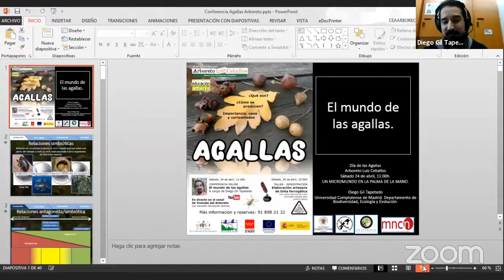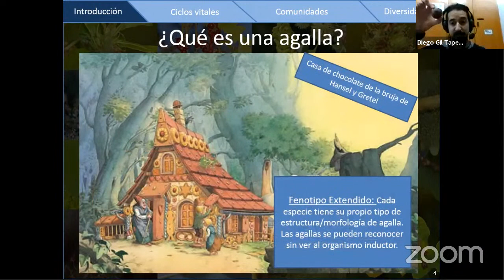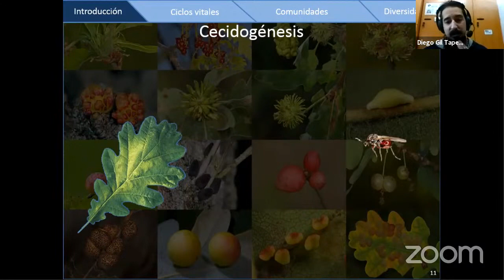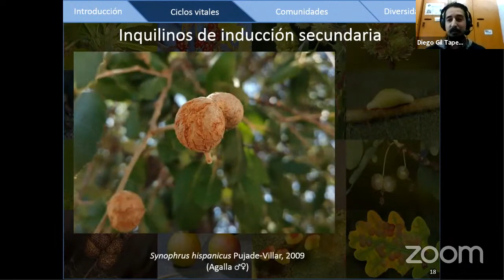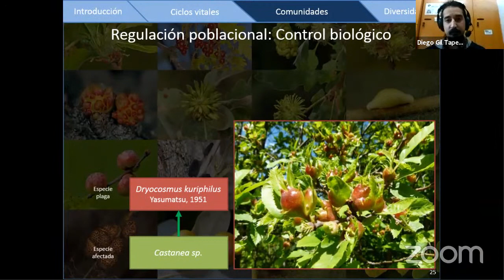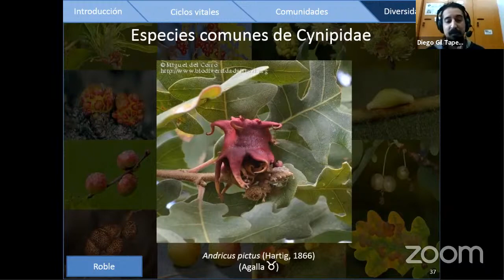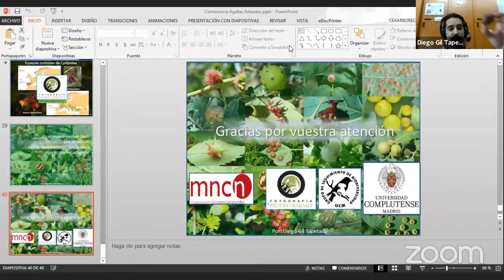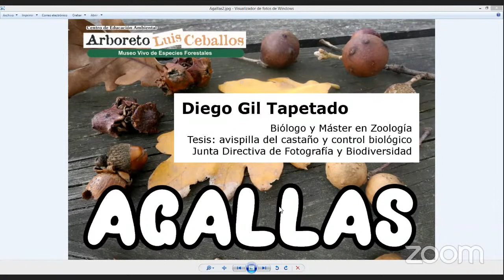El mundo de las AGALLAS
Diego Gil Tapetado, zoologo, especialista en la avispilla del castaño y su control biológico, y miembro de la asociación "Fotografía y Biodiversidad", nos habla del misterioso mundo de las agallas: qué son, cómo se forman, quienes las habitan, cómo diferenciarlas...